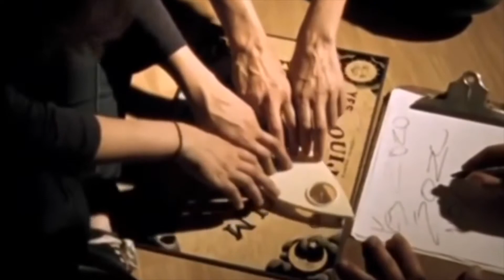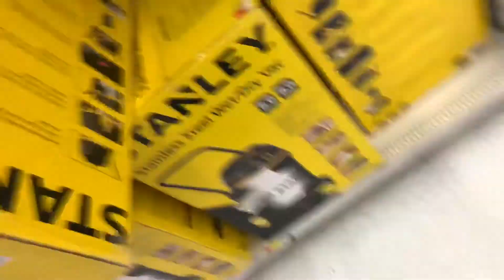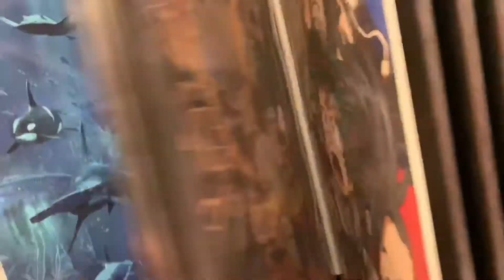evil séance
Spook Boyz:
1.Gage
2.Morgan
3.Elyse
(Special thanks to Whitney and Brenden for letting me use the apartment and for tagging along)